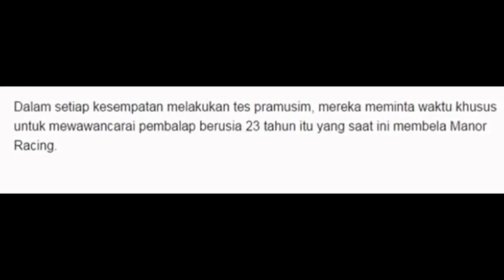Rio Haryanto The Racing Star F1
DAPATKAN BONUS DEPOSIT 10%